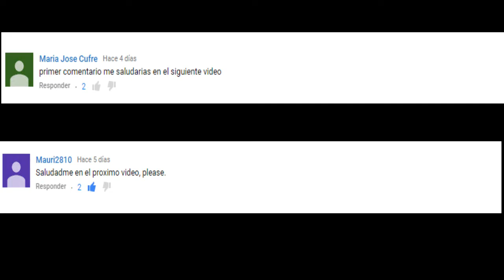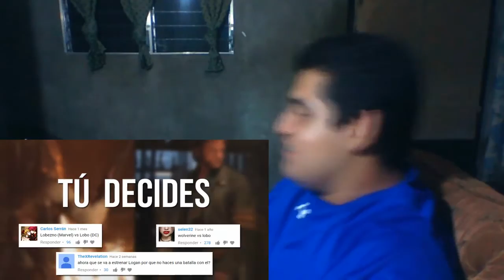Lobezno vs Lobo. Épicas Batallas de Rap del Frikismo T2 | Keyblade - Video Reaccion